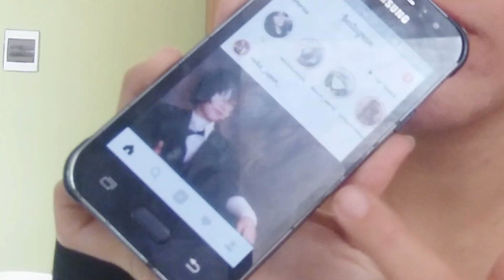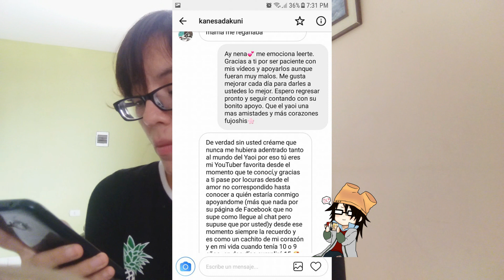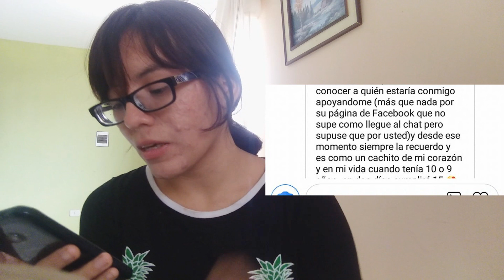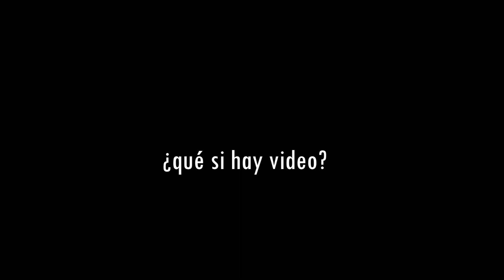TIEMPO DE ESPERA.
•PARTES DEL VIDEO:
01:27 : Explicación de la desaparición.
02:52 : Donde encontrarme si me muero, digo.. si desaparezco.
04:01 : Mi historia en el hospital.
05:26 : ¿Qué va a pasar con el canal?
09:36 : El mensaje de una fan. (¡Feliz Cumpleaños uke mia!)
13:14 : Crossplay.

Si te gustó el video y las cosas random que hablé aquí, no te olvides de dar manita arriba y compartir el video con tu amigos y enemigos, te lo agradeceré ♥